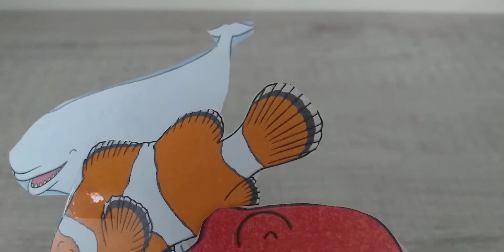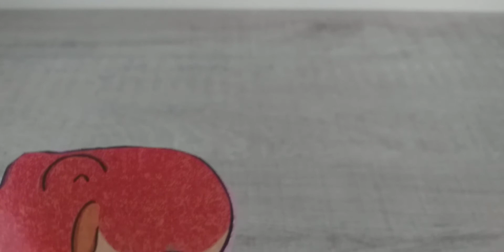different kind of fish playing